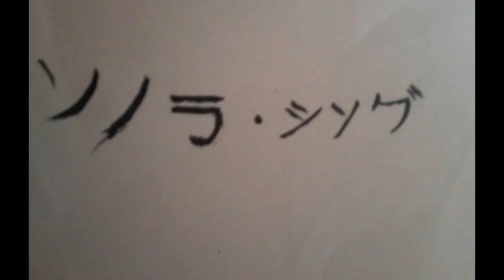And those who were seen dancing were thought to be insane by those who could not hear the music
"Sonora Coisa push me back in the years when music was an statement. Amazing noisey guitars with hypnotic basslines and rolling drum beats. While listining to thier EP Lon G you can feel this band create a story on each single track. For those who love the young spirt of the area of SST Records, K Records and Dischord."